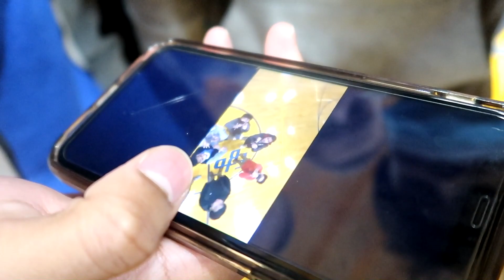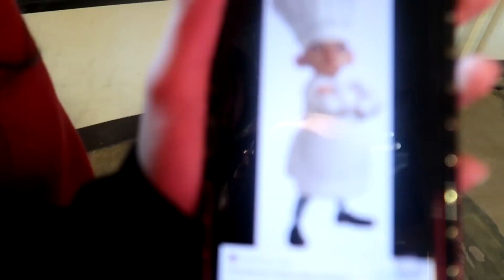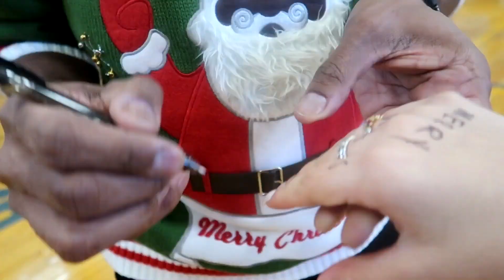Sidetalk in School!!! *funny school vlog*